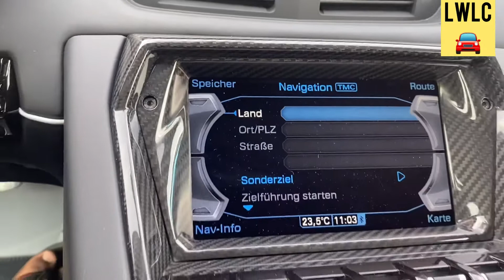2021 Lamborghini SVJ Aventador roadster super sport luxury cars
Lamborghini Aventador svj roadster 2021